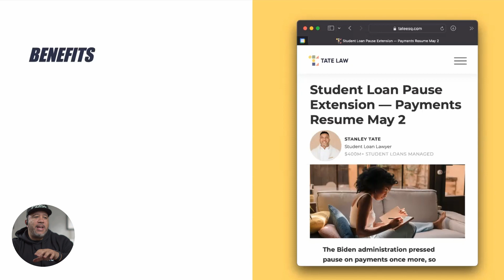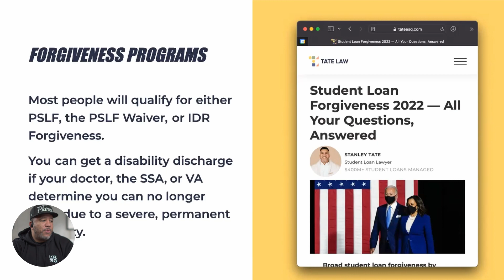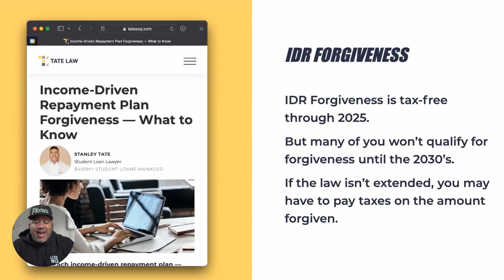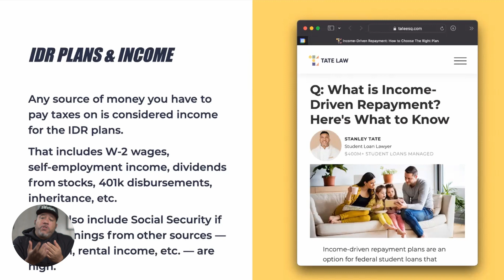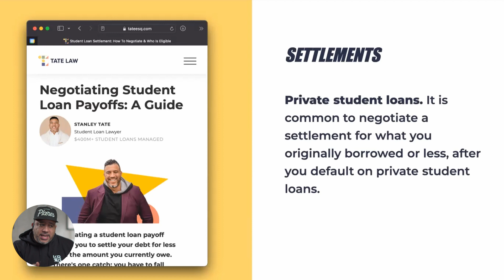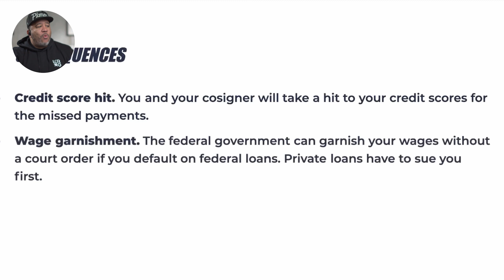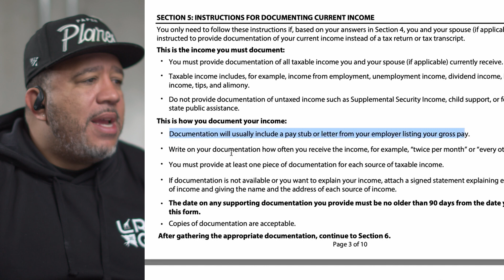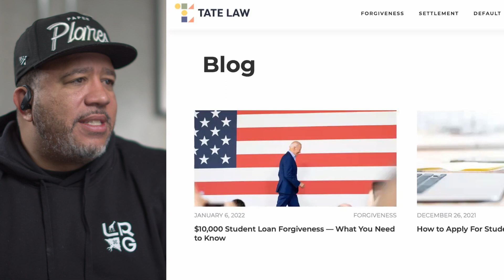Cocktails & Student Loans | Live Replay | January 2022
In this Cocktails and Student Loans, we discussed the latest student loan pause, student loan forgiveness programs, qualifying for the PSLF waiver, and negotiating settlements.